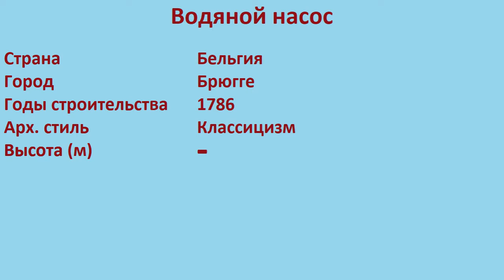Водяной насос (Брюгге)